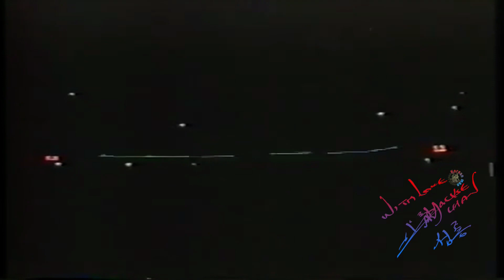MOVIE STAR MV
成龙 - MOVIE STAR  MV